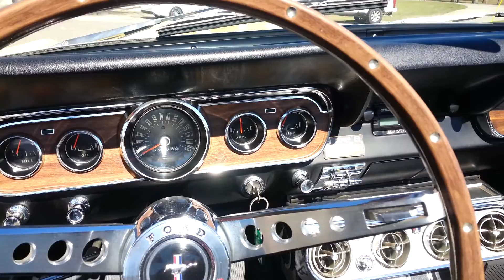1966 mustang convertible